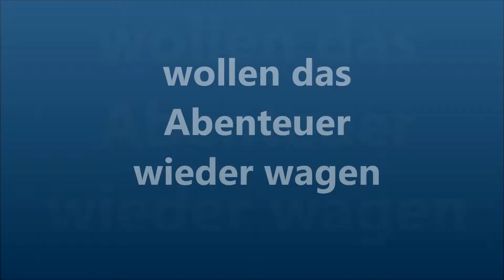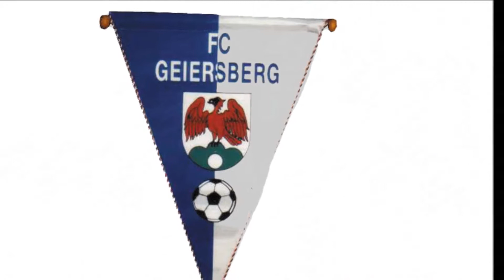Vorstellung FC Geiersberg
Auch schon das 2. mal dabei.